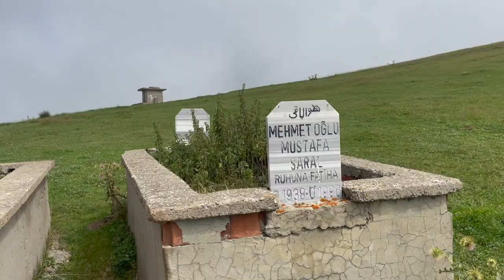Offroad Faszination mit Camper durch Anatoliens Bergwelt der Türkei / Nahostreise Vlog#12